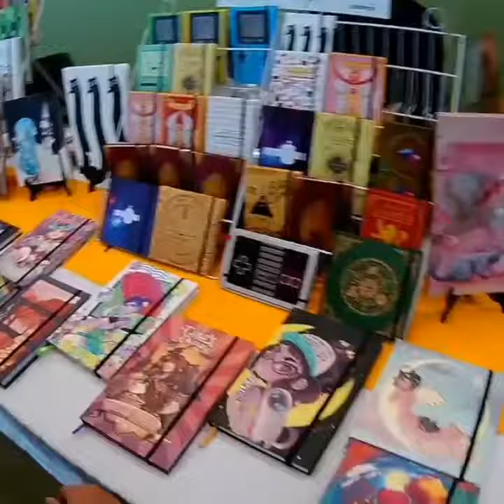Zeropalooza 2017 (figuras de colección Saint Seiya, star wars, comics y anime.)